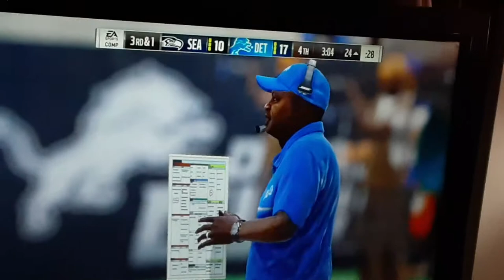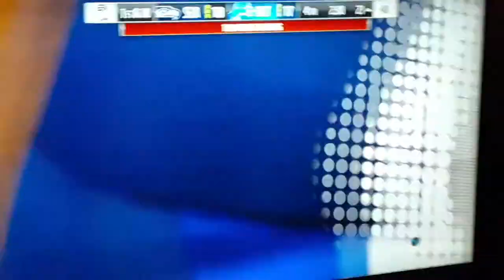MADDEN TOURNAMENT 2020 NFC 1ST ROUND:SEAHAWKS AT LIONS GAME 2 4TH QUARTER FINALE 😱🏈🔥